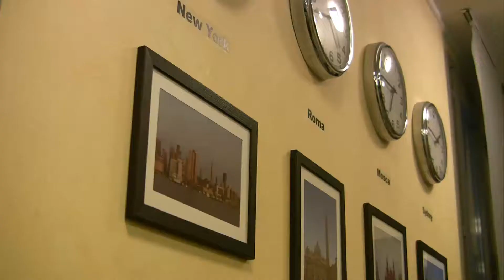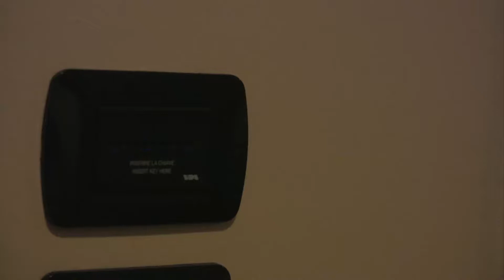Hotel Parini - Bosisio Parini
Hotel Parini